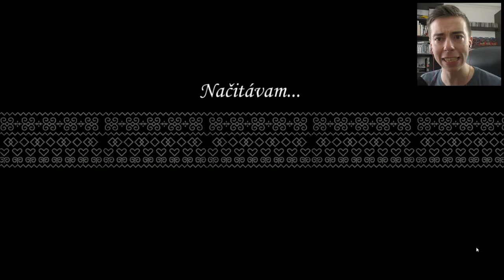SLOVENSKÁ "RAGE" hra?! | The Legend of Janosik | Let's Play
Slovenský gameplay na hru The Legend of Janosik, kde budeme hrať za našeho národného hrdinu. Táto hra je spojením plošinovky, logickej časti a trocha ragu :D. Keby ste chceli ďalší diel z tejto hry, tak potom 1500 likov :O